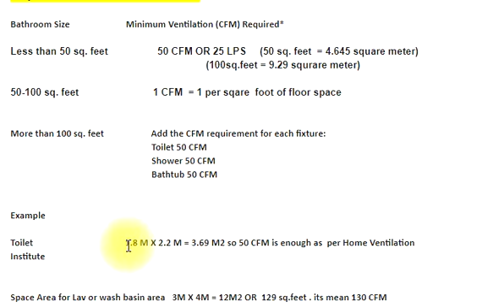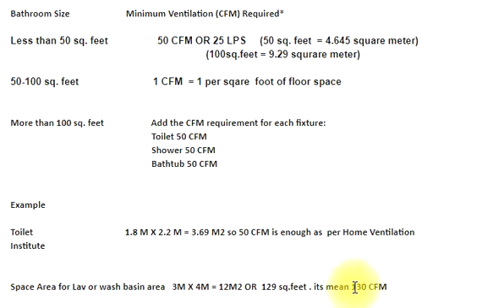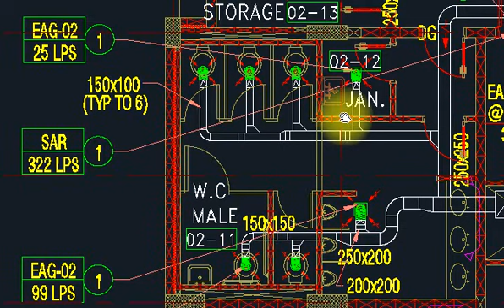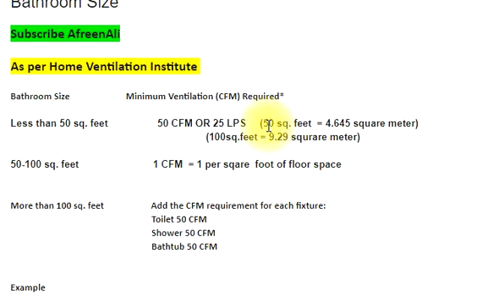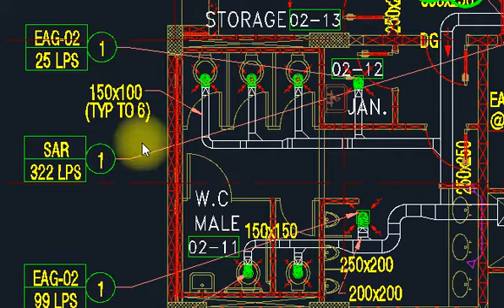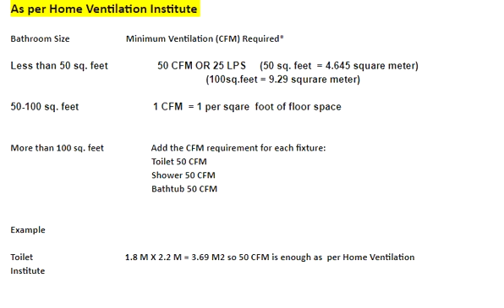HVAC Training -Toilet Ventilation/ Exhaust System Design and Calculation in English / Hindi